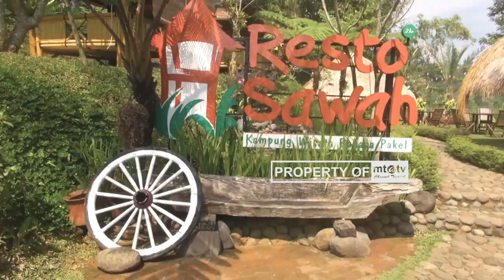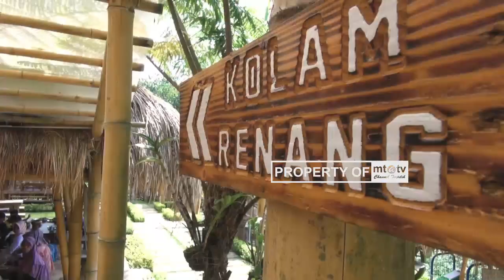Saatnya Wisata Boga - Menu Gurame Tepung Asam